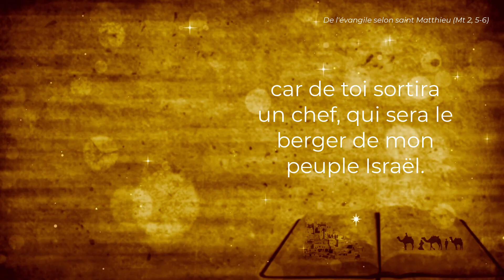Calendrier de l'avent - 10 décembre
L’étoile, les bergers, la crèche etc… que nous disent-ils du cadeau incroyable que nous fait Dieu à Noël ? Les jeunes de l’Aumônerie de La Celle St Cloud, Bougival et Louveciennes vous proposent leur calendrier de l'Avent avec une vidéo par jour (avec la participation des SUF et SGDF).